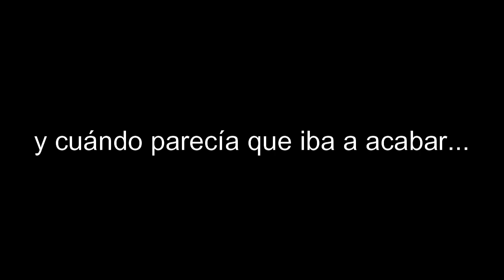HEXARIA 100% || by Puri1 || Medium Demon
mi primer medium demon en geometry dash chavalotes

las estadisticas salen en el vídeo :3